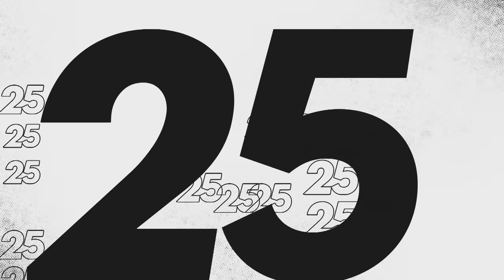The Best WWE Moments of November: WWE Top 25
Two huge WarGames Matches, earth-shattering returns of CM Punk, Randy Orton, Kairi Sane and R-Truth, diabolical betrayals and one enormous title change highlight the best WWE moments from November 2023.